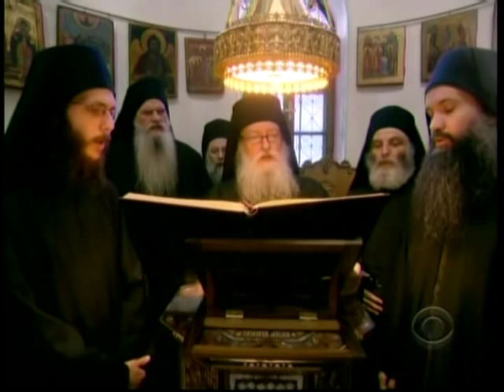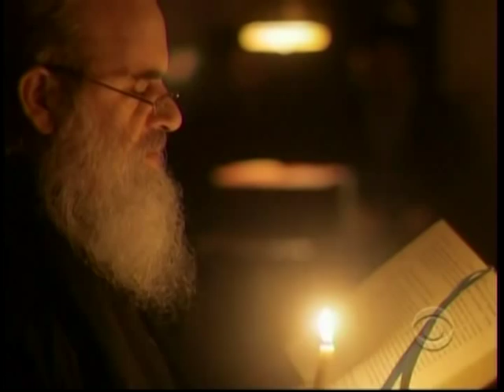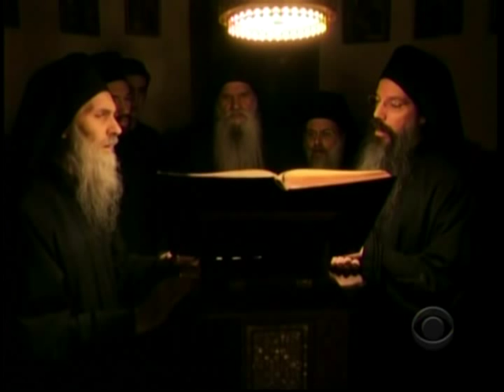Mount Athos: A Visit to the Holy Mountain, 1/2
Good, rare access to the holiest place in the Eastern Orthodox world.

Broadcast April, 24 2011, Holy Pascha